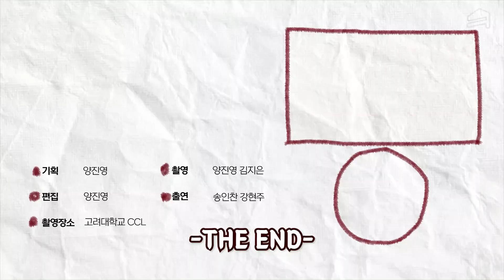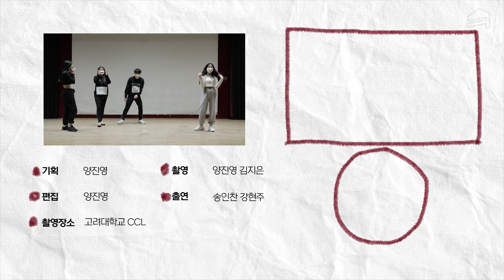학점 4.5에 춤까지 잘 추면 신은 누구의 편이죠?! 대학의 로망 댄스동아리 | [KURAZY] 와일드아이즈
이런 다 가진 사람들...
대학교의 로망. 누구나 한 번쯤 꿈꿔봤을 동아리 댄스동아리!!
동아리 오디션부터 활동까지 한 번에 살펴볼까요?

대학 동아리 궁금하지 않아?
쿠레이지가 다 알려줄게! 궁금한 동아리가 있으면 댓글에 달아주세요! 쿠레이지가 체험하러 달려갑니다:)

기획 : 양진영
촬영 : 양진영 / 김지은
편집 : 양진영

🎂케이쿠 스튜디오는 달콤한 휴식을 위한 영상을 업로드하는 고려대학교 유튜브 채널입니다. 많은 사랑 부탁드려요!😌